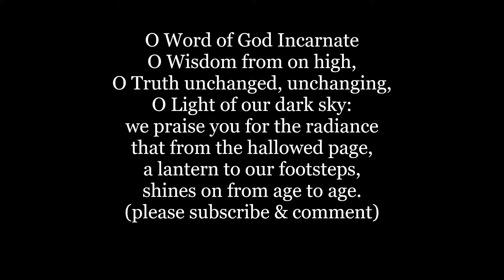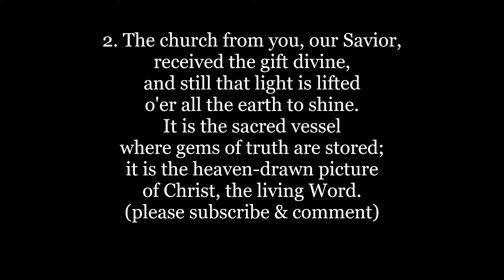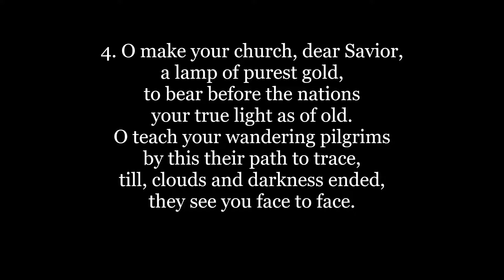O WORD OF GOD INCARNATE hymn Text Lyrics Words Sing along song Music Methodist Mendelssohn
O Word of God Incarnate
O Wisdom from on high,
O Truth unchanged, unchanging,
O Light of our dark sky:
we praise you for the radiance
that from the hallowed page,
a lantern to our footsteps,
shines on from age to age.

Words by William W. How
Tune: MUNICH Harmonizer: Felix Mendelssohn